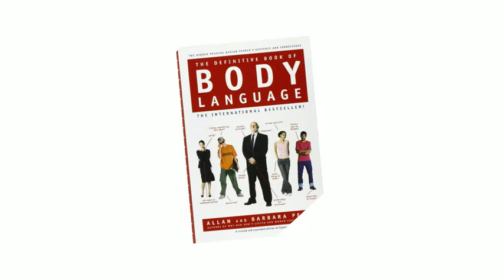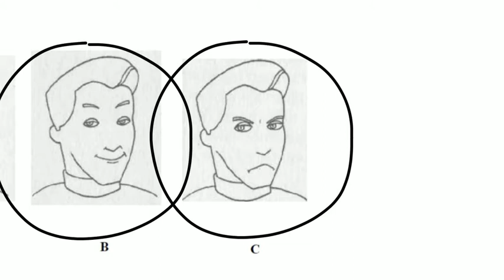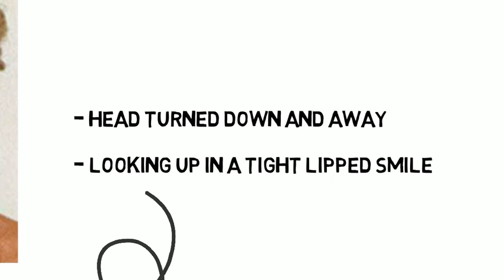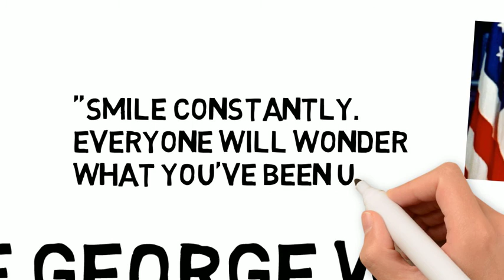5 Types of Smiles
This is a summary and analysis of the 5 common types of smiles that you're likely to see every day